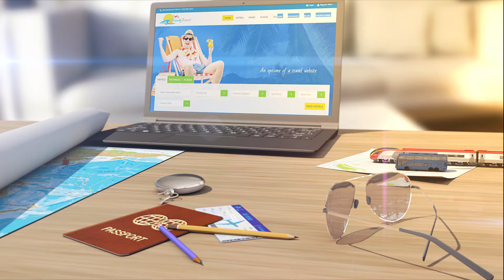Pilot Flying Plane Through Two Tunnels Goes Viral sets World Record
A video released on Twitter by renowned energy drink Red Bull has gone viral for all the right reasons. The internet is buzzing with footage of Italian pilot Dario Costa performing a dangerous trick by flying a plane through two tunnels in Turkey. “So Dario Costa just became the first person to fly a plane through TWO tunnels and we are literally speechless,” the post read. The stunt, which has left everyone dumbfounded, is said to be one of the first of its kind, and it has broken the world record for flying a plane through tunnels. Costa not only create the record for the longest tunnel flown through with an aeroplane, but he also earned the Guinness World Record for the longest tunnel flown through with an aeroplane. During the stunt fly through the tunnels, the pilot travelled 2.26 kilometres in less than 44 seconds, travelling at a speed of 245 kilometres per hour. The stunt took place in Istanbul’s Çatalca district.